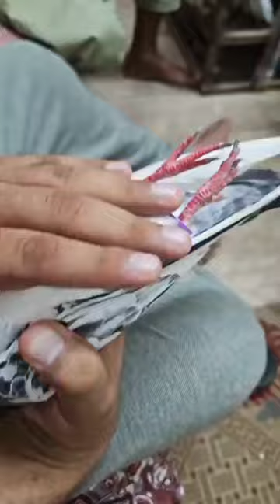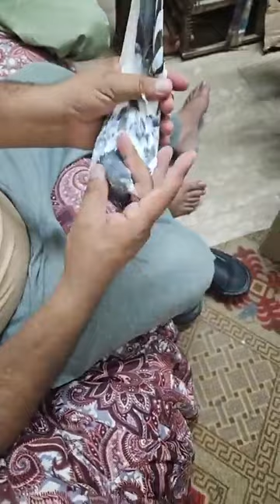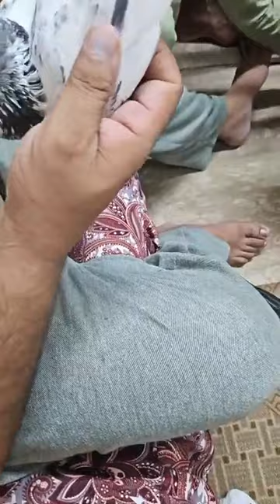Chawinda say aay kabootro ki selection kartay hoay Ustad Haji Imran Bakkar Mandi